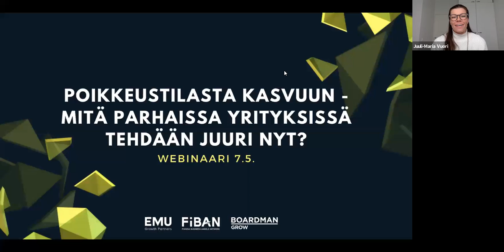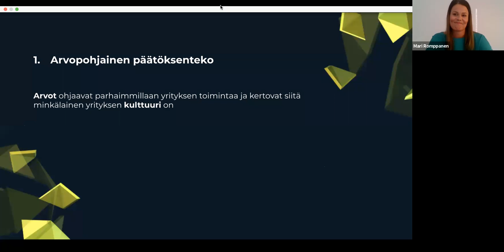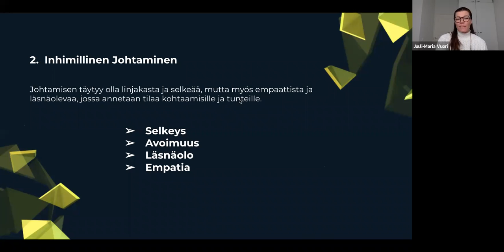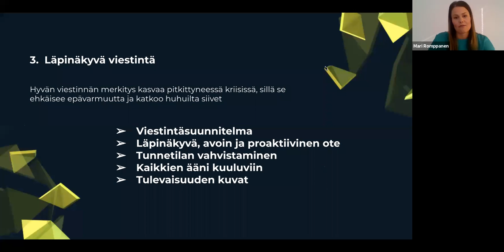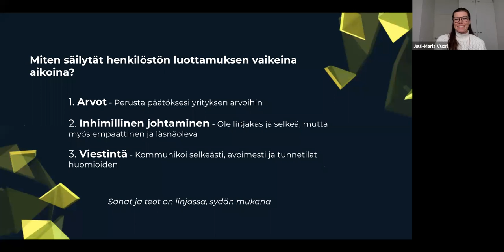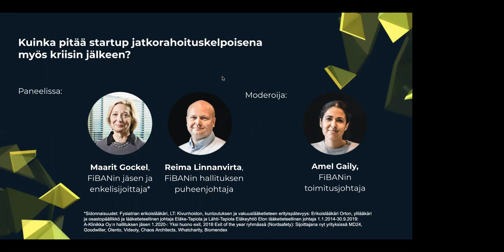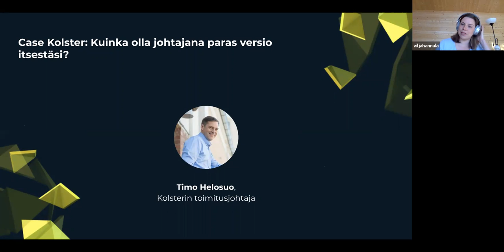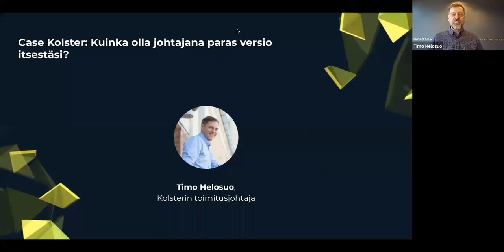WEBINAARI: Poikkeustilasta kasvuun - mitä parhaissa yrityksissä tehdään juuri nyt?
Emun, FiBANin ja Boardmanin järjestämä webinaari 7.5.2020.